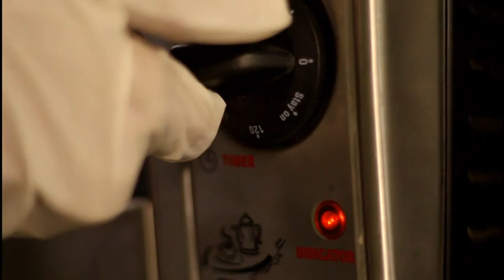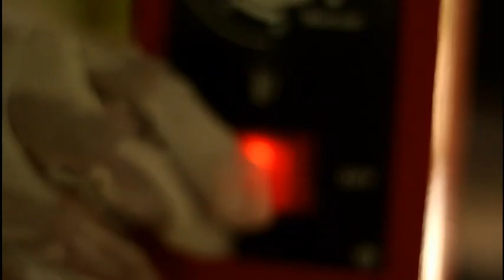BIOFOAM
BIOFOAM FOR THERMAL INSULATOR